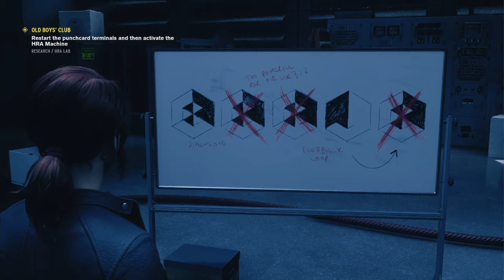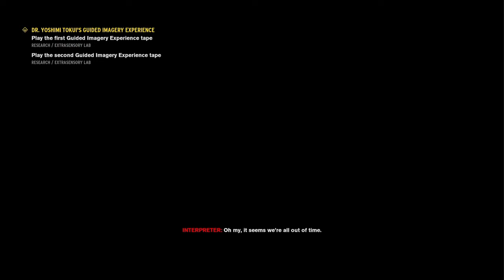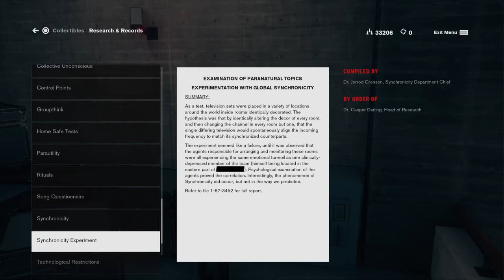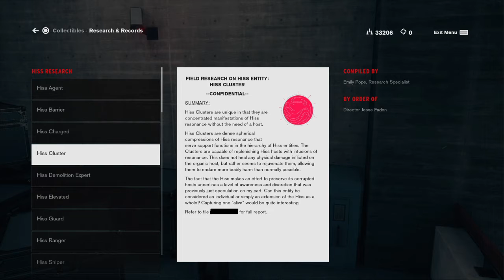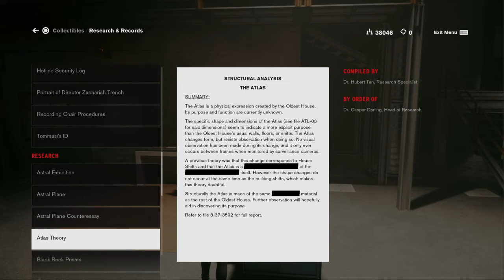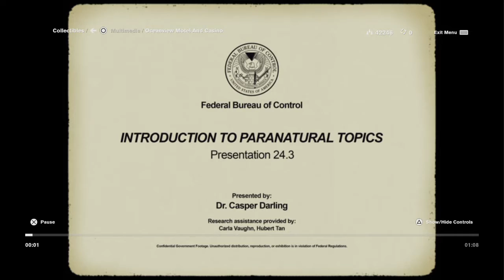Control - Episode 11 - Steal My Soda/Omae Wa Mou Shindeiru.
You're already dead Vending Machine.